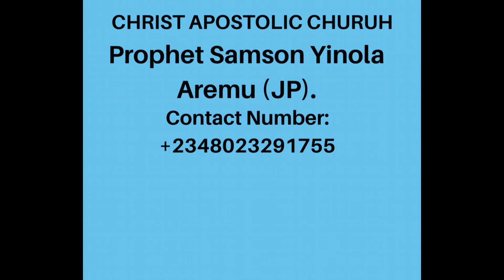Thanksgiving (Idupe). By Prophet Samson Iyinola Aremu. JP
PLANET STUDIO PROMOTION